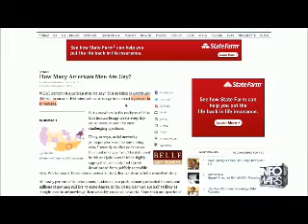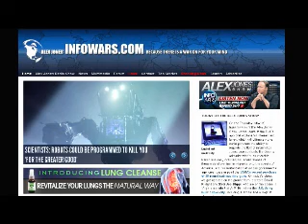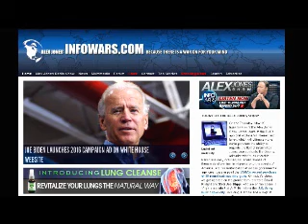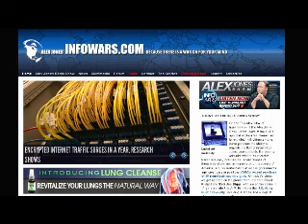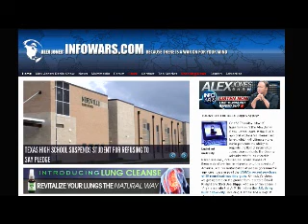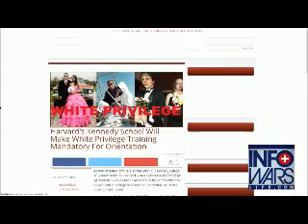The Alex Jones show Thursday May 15th 2014 part 2 of 13